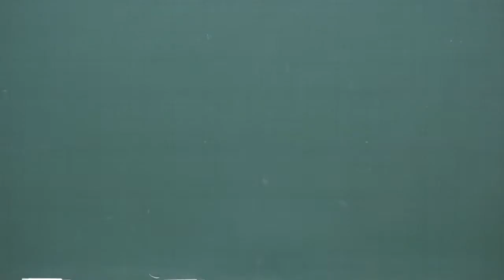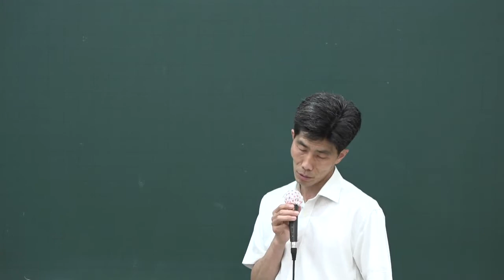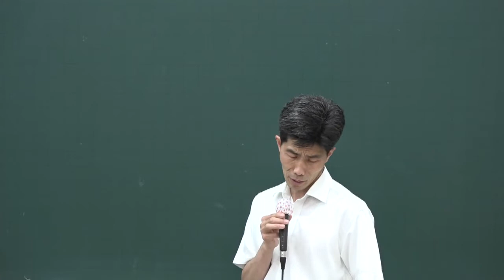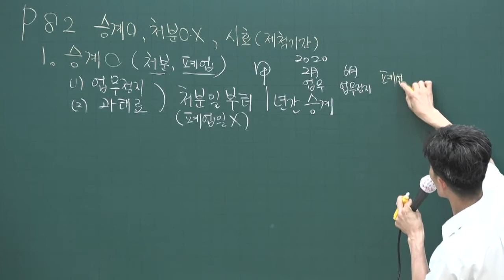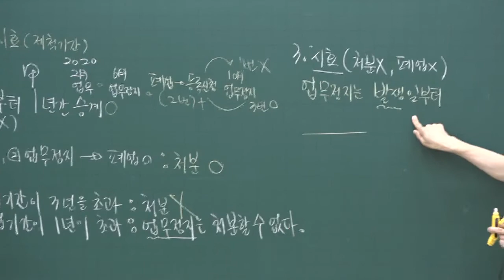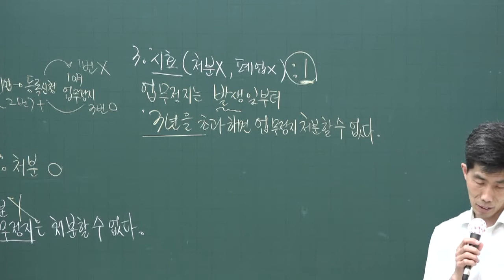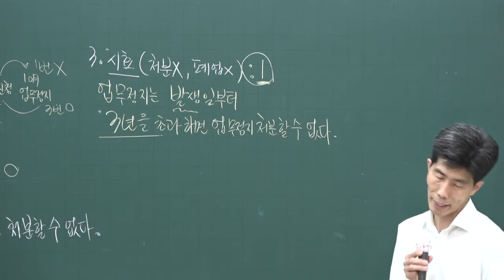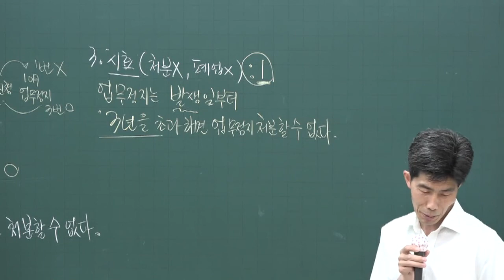[공전무] 2020년 공인중개사 중개사법 핵심이론과정 6-16